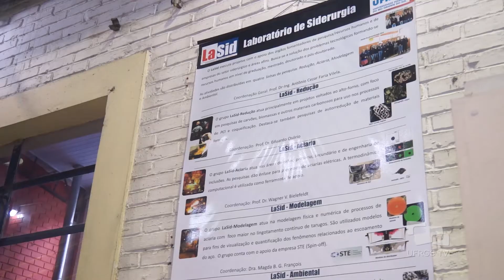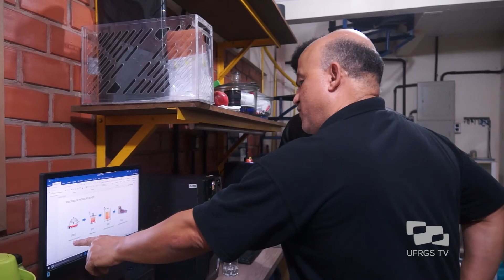Meu Lugar na UFRGS - Julio Aníbal Morales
O pós-doutorando Julio Aníbal Morales escolheu o Laboratório de Siderurgia (LaSid) como seu lugar na UFRGS.